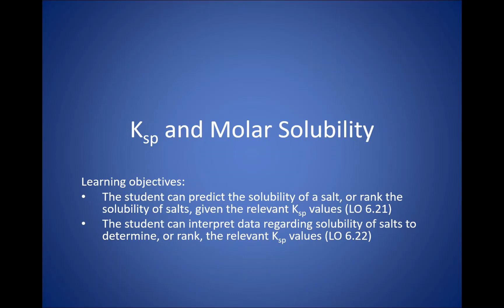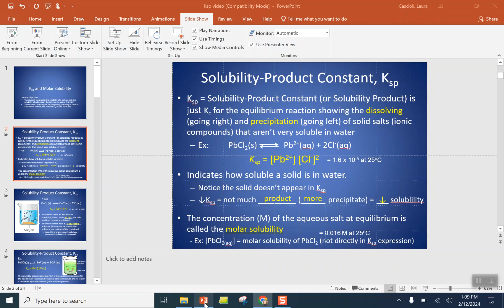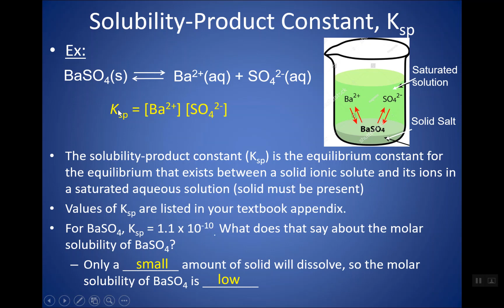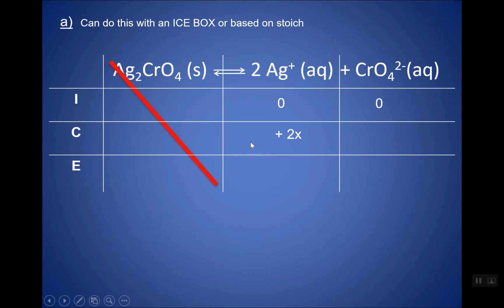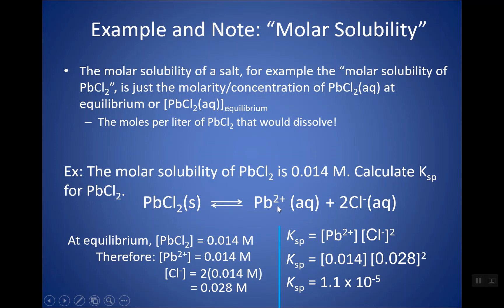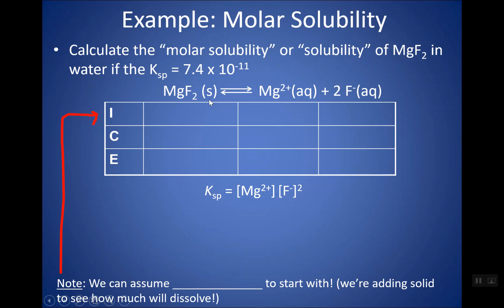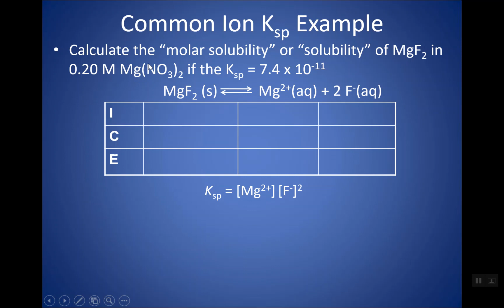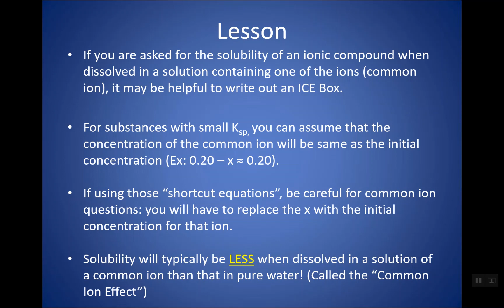Ksp and Molar Solubility Tutorial: How to Solve Ksp and Molar Solubility Problems | AP Chemistry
This is a video explaining Ksp and molar solubility. First, the chemical reaction associated with Ksp is introduced. We talked about concepts related to Ksp and molar solubility problems. We then get into calculations and show how to calculate Ksp given the molar solubility, and how to calculate the molar solubility given the Ksp.